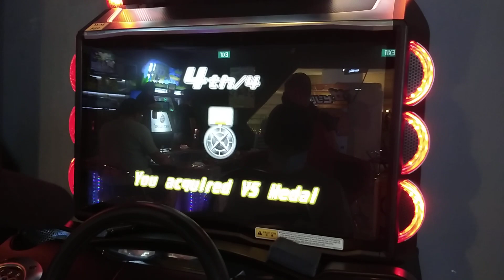[WMMT6] VS Battles #85 2 part story (samy pov)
mm yes trolling

R32 Setting:
BBS RG-6